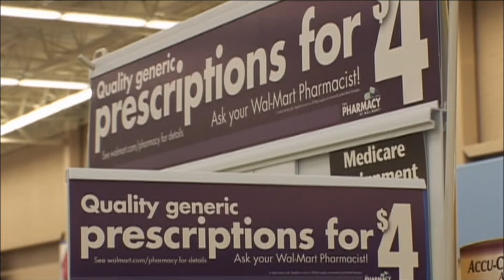Walmart to close 17 health centers in Georgia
Walmart does not yet have a specific date for each center's closure, but officials said they will share an update as soon as the decision is made.